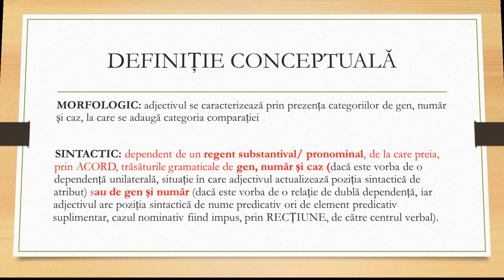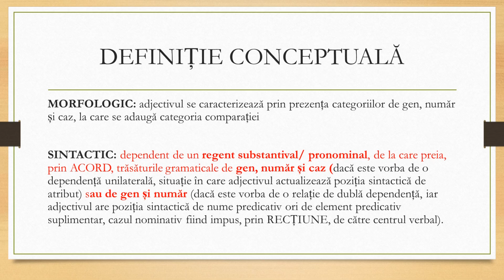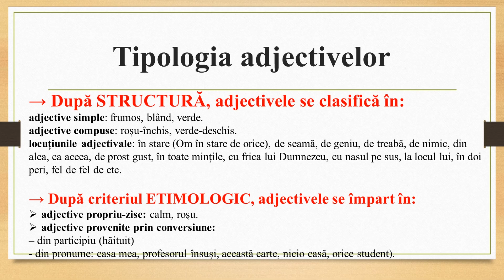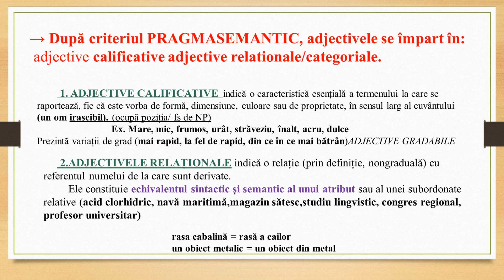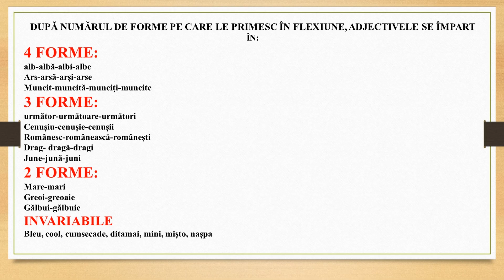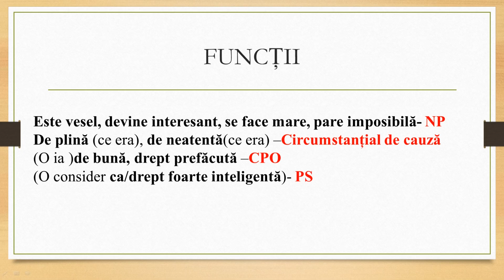ADJECTIVUL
(GALR I, 2008)
(MORFOSINTAXA LIMBII ROMÂNE: sinteze teoretice și exerciții, 2010)